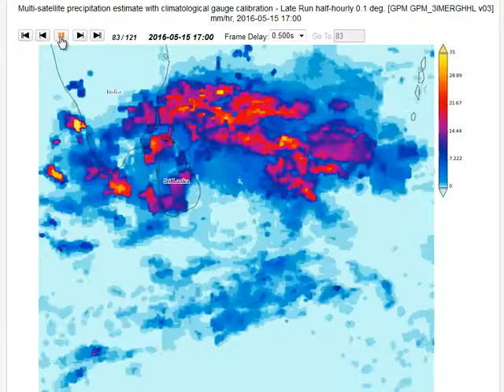Giovanni Animation of GPM IMERG Half-Hourly Data over Sri Lanka, May 14-16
Giovanni was used to animate half-hourly data from the Global Precipitation Measurement (GPM)  Integrated Multi-satellitE Retrievals for GPM (IMERG) Late Run product. The data show the rainfall (which commenced on May 9) that caused flooding and landslides in Sri Lanka.  Most of the rain from this weather system fell on the Indian Ocean and Bay of Bengal.